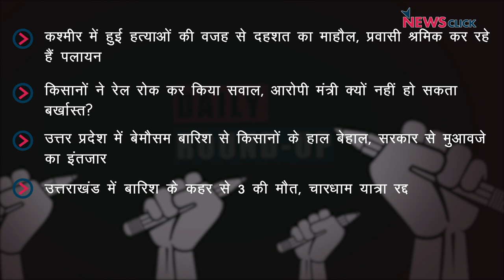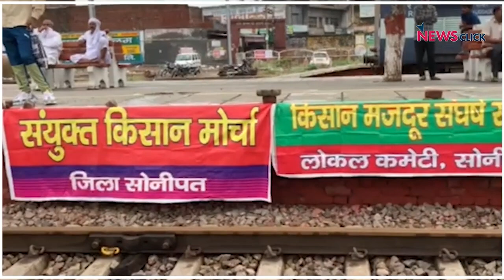कश्मीर में दहशत का माहौल, किसानों का रेल रोको आंदोलन और अन्य ख़बरें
न्यूज़क्लिक के डेली राउंडअप में आज हमारी नज़र रहेगी कश्मीर में दहशत का माहौल, किसानों ने किया रेल रोको आंदोलन और अन्य पर